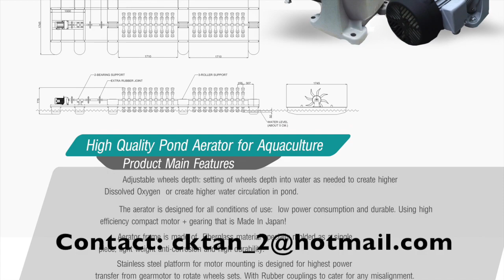3HP, 100RPM, Aerator, 20 duck wheels, 3.5Ampere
High efficiency, High DO, with FibreGlass frame